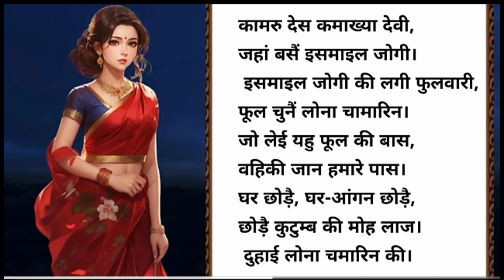Shabar Mantra ! शाबर मंत्र चमत्कारी शाबरी मंत्र सिद्ध कैसे करे कैसे ! शाबर मंत्र !part 2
Shabar Mantra ! शाबर मंत्र चमत्कारी शाबरी मंत्र सिद्ध कैसे करे कैसे ! शाबर मंत्रShabar Mantra ! शाबर मंत्र चमत्कारी शाबरी मंत्र सिद्ध कैसे करे कैसे ! शाबर मंत्र